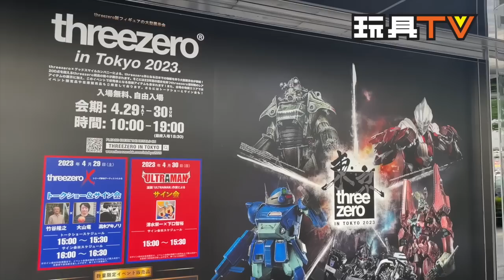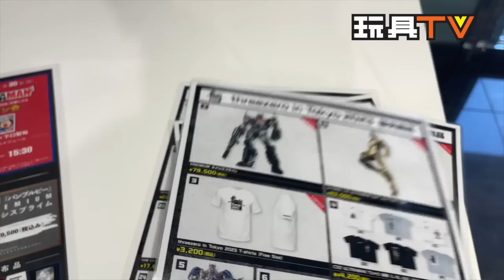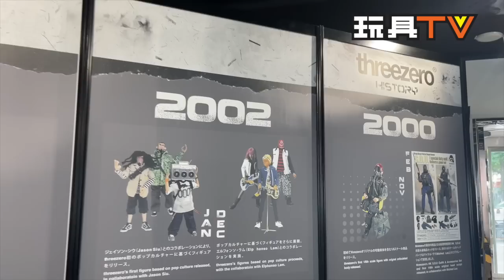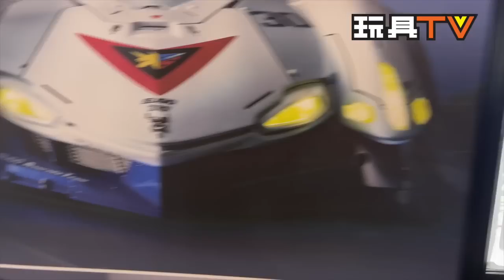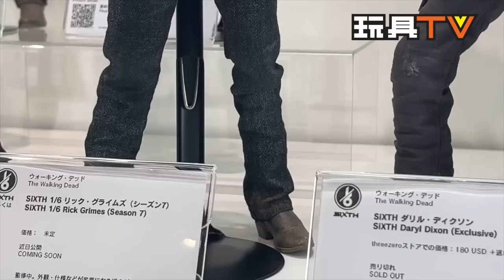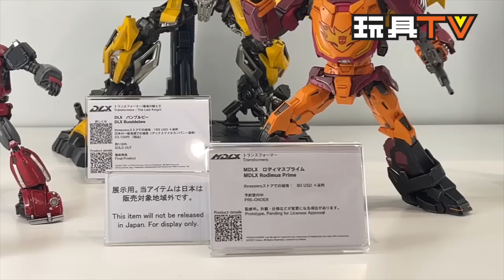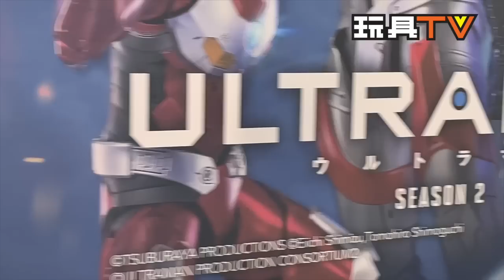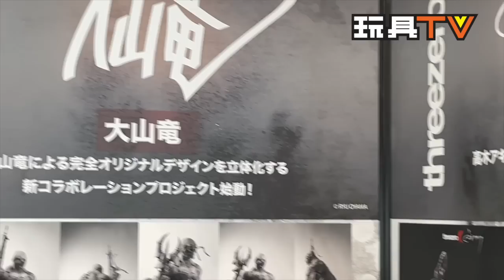「 玩具新聞報道」[ threezero in Tokyo 2023 ] TOYSTV 海外直擊！| TOYSTV Breaking News from TOKYO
Program host: Ka, Toyswalker-Dick.Po
Produced by:Bryan Lo, Toyswalker-Dick.Po
Production: TOYSTV Production Team